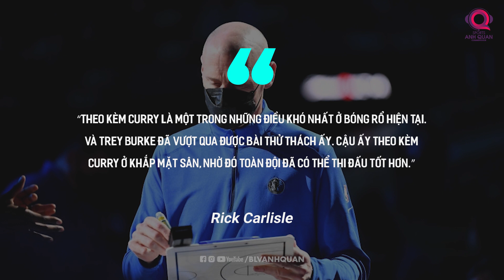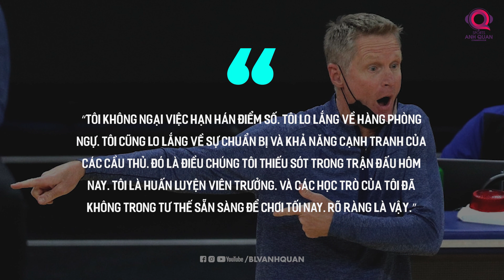LUKA DONCIC TOẢ SÁNG, WARRIORS TẮT ĐIỆN TRƯỚC DALLAS DÙ CURRY ĐÃ CỐ 'GÁNH CÒNG LƯNG'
Nếu bạn có bỏ lỡ trận đấu sáng nay và chỉ xem tỷ số, có lẽ bạn đã không tin những con số trên bảng điểm là sự thật. Một tỷ số cách biệt quá lớn, lớn đến mức không tưởng giữa 2 đội bóng có đẳng cấp và phong độ tương đương nhau. 133 – 103, cách biệt tận 30 điểm.
Điên rồ đúng không? Thế nhưng, khi xem lại những diễn biến trên sân, các bạn sẽ thấy chẳng còn ngạc nhiên nữa. Bởi đoàn quân của HLV Steve Kerr sáng nay thi đấu chẳng khác gì các học sinh trung học phổ thông. Đáng tiếc cho Curry, hôm nay anh vẫn thi đấu khá tốt. Nhưng không thể gánh nổi màn trình diễn bạc nhược của các đồng đội.